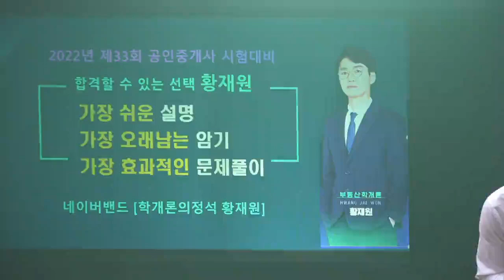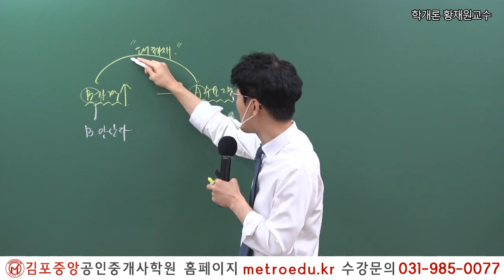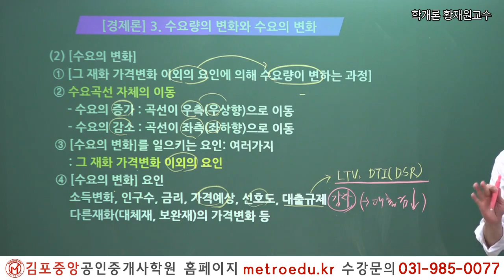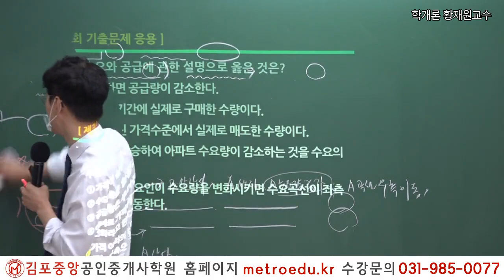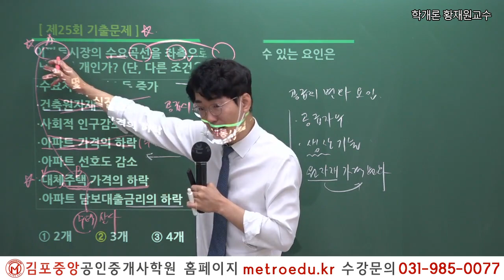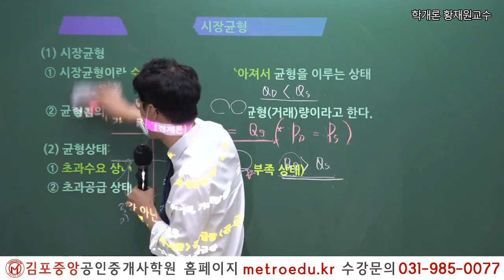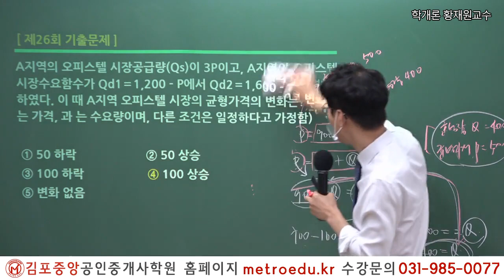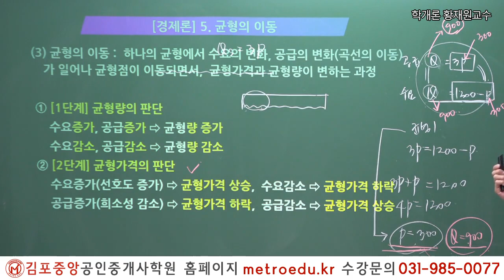[공인중개사 학원 김포중앙] "시작이 반이다" - 부동산학개론 메가랜드 황재원교수의 기초이론 "수요의 변화와 수요량의 변화" 2주차 1교시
2019년 김포중앙공인중개사학원 단일학원 오프라인기준
2020년 제31회 최종합격생 98명 배출!

1:1 학습상담전문요원, 스터디실무료,
쾌적한 시설, 독서실 24시간개방